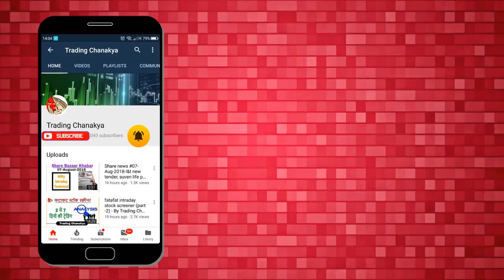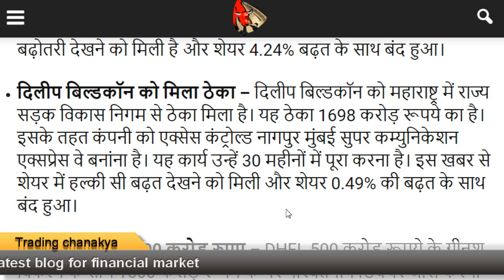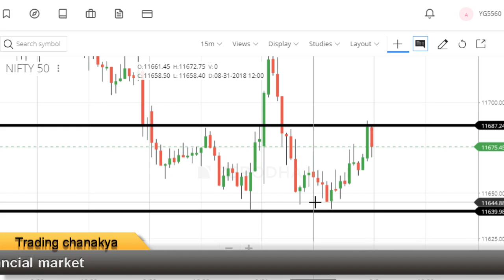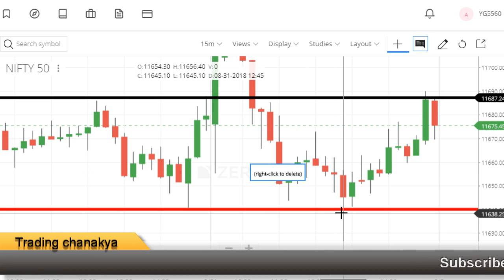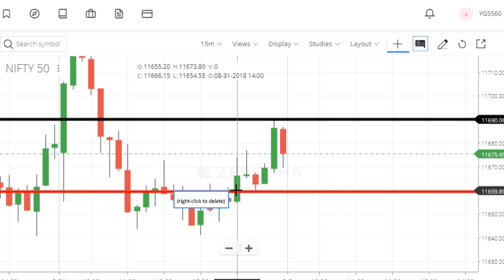Stock Market news #31-Aug-2018 - Lupin , DHFl , Trup saying and market download 🔥🔥🔥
Hello friends today video concept is 31-Aug-2018 stock market and financial market news update.